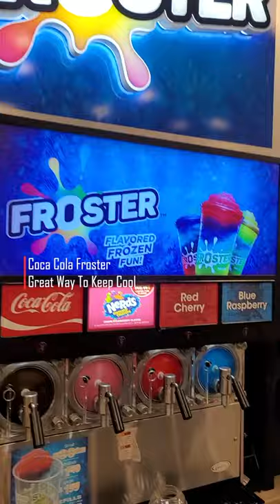I Ordered The Ice Cold Froster! An Absolute Must Have On Warm Days And Nights!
if you have a business, channel, page or video to promote! Signup for free, post a link to your business, channel, page or video on our site daily, become a PRO Customer and you could get a large following, buyers, leads, referrals or subscribers. Inquire about earning EXTRA income and Monetizing your account.

to post your WEB DEALS, INTERNET OFFERS and ONLINE PROMOTIONS for FREE. Also advertise your business, channel, group, fundraiser, nonprofit, page, real estate, social media page and much more for free 24/7: Add YouTube, Google, Yahoo and other video clips to your listings. You can embed your videos into your classified ads, real estate ads, community ads, resumes, job postings, car classifieds and personals ads.

Videos on our channel are for entertainment or informational purposes only.

Write an announcement, promote your business, page or YouTube channel, get traffic, gain links and earn advertising credits. Join for free, enter our $3,000 contest and become a PREMIUM member.

Mega shoutout to a couple of our member channels: Please visit them daily.